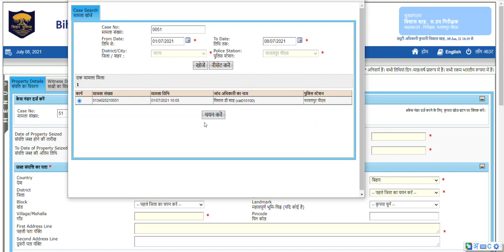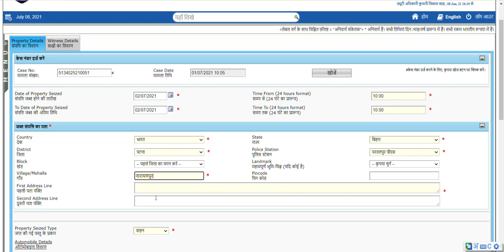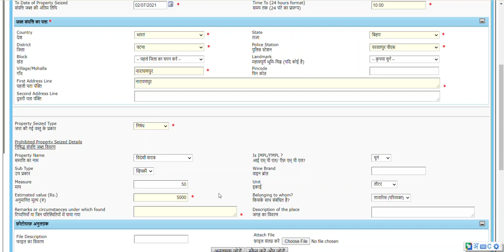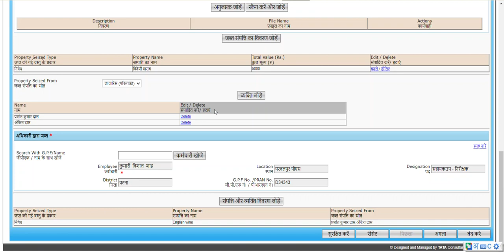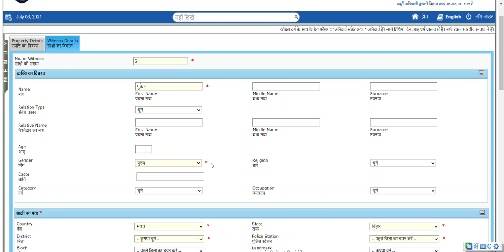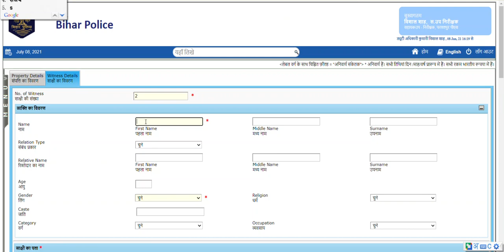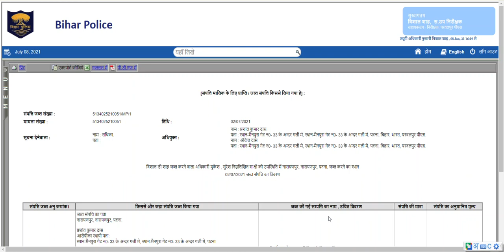Police Station Module---Property Seizure Form---Learn how to enter Property Seizure Form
This is the official channel of Police Headquarters, Patna led by Dr. Kamal Kishore Singh, Addl. DGP- cum-Nodal Officer, CCTNS. It is informed that Crime and Criminal Tracking Networks & System(CCTNS) is an ambitious initiative of Bihar Police by GoB to transform manual police functioning to e-Policing. The main purpose of this channel is to sensitize, spread awareness and capacity building of police personnel of Bihar Police on CCTNS. As this will be the single platform where Bihar CCTNS related new videos/information will be uploaded by Police Headquarters, Patna, the police personnel should subscribe to this channel and keep checking for new videos from time to time.